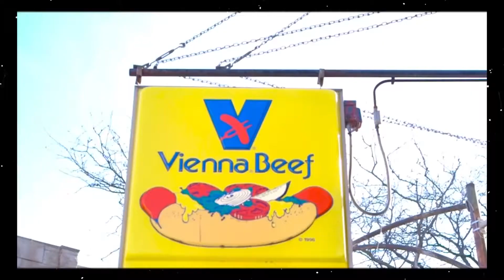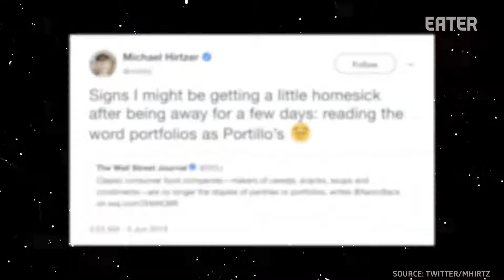How to Make a Chicago-Style Hot Dog I Digital Feature from Eater I Production Craft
No ketchup on this Chicago-style hot dog from Portillo’s!

What is on a Chicago-style hot dog?
- Yellow mustard
- Chopped white onions
- Sweet pickle relish
- Dill pickle spear
- Tomato slices
- Sport peppers
- Celery salt

This is a feature video for digital publisher Eater. The Vox Media property shares food news and dining guides from across the country.

Production Craft is a Chicago Video Production Company. We are WBE & WOSB Certified.